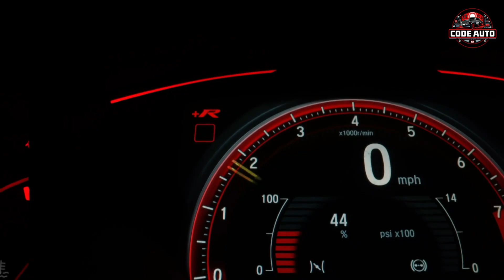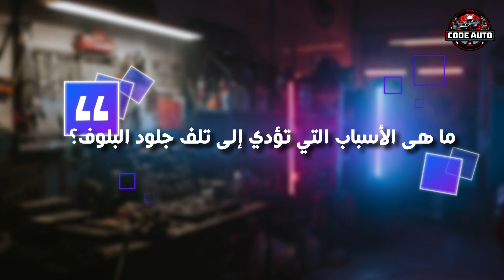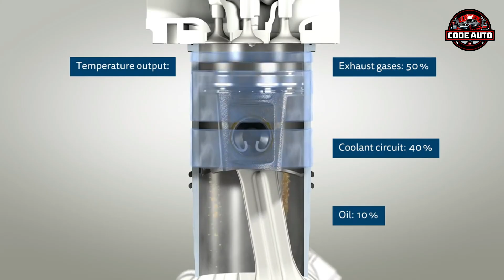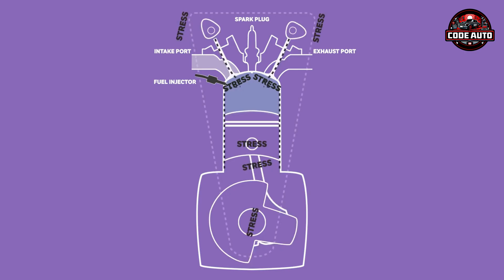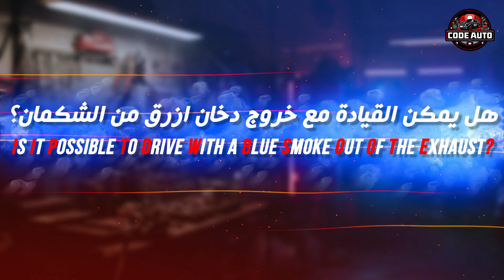سيارتك بتطلع دخان أزرق؟ اعرف أهم 3 أسباب وازاي تتصرف!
🔴عند ملاحظة انبعاث دخان أزرق من أنبوب العادم عند تشغيل المحرك في الصباح، فإن ذلك يعد مؤشرًا واضحًا على احتراق زيت المحرك، حيث يتصاعد الزيت المحترق على هيئة دخان أزرق فور بدء التشغيل، وهو أمر يستدعي الانتباه لأنه غالبًا يشير إلى وجود خلل داخلي في المحرك.
🔹يحدث ذلك نتيجة تسرب زيت المحرك إلى داخل غرفة الاحتراق، واختلاطه بخليط الوقود والهواء، ثم احتراقه أثناء عملية التشغيل.
🔹وفي بعض الحالات، يكون السبب بسيطًا وسهل المعالجة، مثل انسداد صمام التهوية الإيجابية لعلبة المرافق (PCV Valve)، والذي يمكن استبداله بسهولة وبتكلفة منخفضة.
🔹لكن في حالات أخرى، قد يكون السبب ناتجًا عن تلف داخلي في مكوّنات المحرك، مما يستدعي إجراء إصلاحات أكثر تعقيدًا وبتكلفة مرتفعة.
🔹كما يجدر التنويه إلى أن تغيّر لون الدخان إلى الأبيض أو الأسود يشير إلى أسباب مختلفة تمامًا، تتطلب تشخيصًا منفصلًا.
🔹في هذا الفيديو، سنتناول بالتفصيل أسباب خروج الدخان الأزرق من العادم، وكيفية التمييز بين الأسباب البسيطة والمشكلات الخطيرة التي قد تؤدي إلى أضرار جسيمة بالمحرك إذا تم إهمالها.
00:00 مقدمة
01:34 اسباب خروج دخان ازرق من الشكمان؟
05:07 هل يمكن القيادة مع خروج دخان ازرق من الشكمان؟